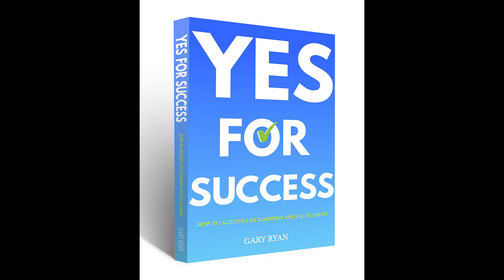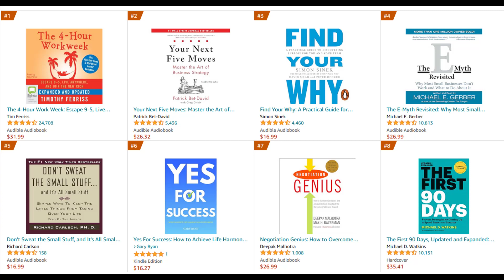Embrace Your Potential: Discovering the Soaring You with Nicholas Witherick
@garyryandownunder Nicholas Witherick is the Founder and Managing Director of EAGLE Transformational Coaching, based in Oxford, United Kingdom.

Nicholas spent the first ten years of his career as a teacher focusing on Religious Studies and Philosophy & Ethics, fostering the leadership skills of GCSE and A-Level students​.

Nicholas then became a leader within the Heritage Sector working with committed and driven volunteers in historic cultural sites in England, which was followed by spending 9 years as an Estate Manager for the Victoria & Albert Museum London, working with some of the world's greatest conservators, curators, and designers.

At arguably the "worst" time to start a business during the pandemic, Nicholas founded EAGLE Transformational Coaching as a practical action to create great leaders. and currently serves as a business coach, leadership coach and speaker.

Nicholas also published The Life I Lead in April 2023 and is the host of The Life I Lead Podcast

In this episode you will learn:
- Why Nicholas started EAGLE Transformational Coaching
- What EAGLE means
- The power of "Intention"
- The Iceberg Model

Purchase The Life I Lead on Amazon

Connect with Nicholas via his website and discover his online course

Download Gary Ryan's #1 Amazon Kindle Bestseller in AudioBook and eBook formats for FREE

Purchase the Pre-Sale of Gary Ryan's new book, Yes For Success - How to Achieve Life Harmony and Fulfillment here (there is a massive opportunity to access too!)

Purchase Yes For Success - How to Achieve Life Harmony and Fulfillment on Amazon